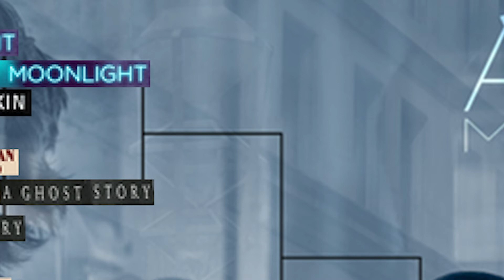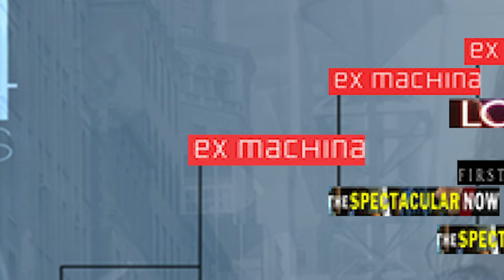You Won't Believe What the Best A24 Movie Is! (Movie Madness Bracket)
Nate is joined by special guests, Jory, Josh and Alden to help determine what the best A24 Movie is! Through a long night of arguing, only one movie will come out on top-- And it's probably not the one you're thinking of!

credit to @rswany on instagram for creating the bracket layout